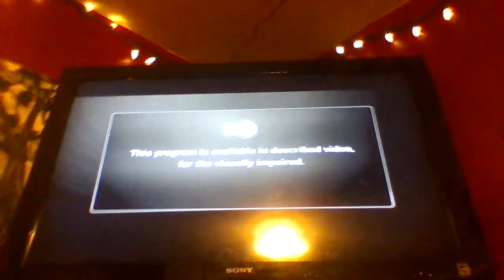The Lego Ninjago Movie - YTV Intro (2022 recapture)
also included the split-screen credits